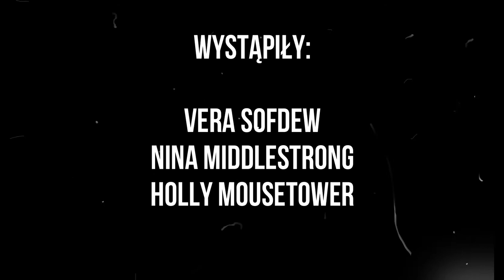Halsey - Castle ||sso|| OPIS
Hejka!

Dzisiaj daje wam teledysk. Z góry przepraszam za wszystkie niedociągnięcia w montażu, ale program ze mną nie współpracował. Proszę też o podejście do tego z dystansem z racji z tego, że jest to mój pierwszy  w życiu teledysk.

W komentarzach możecie pisać propozycje na filmy! Może wybiorę jakieś, które pojawią się na kanale w najbliższym czasie.

Do następnego!

Program do nagrywania: oCam
Program do montowania: Filmora9